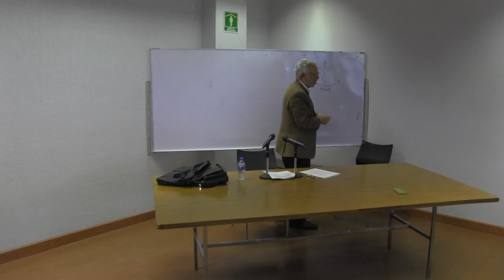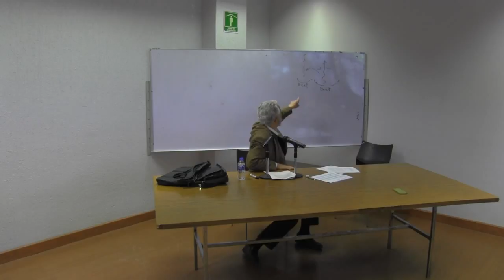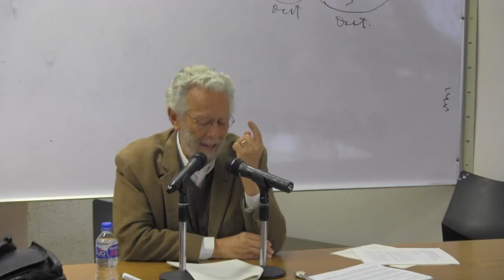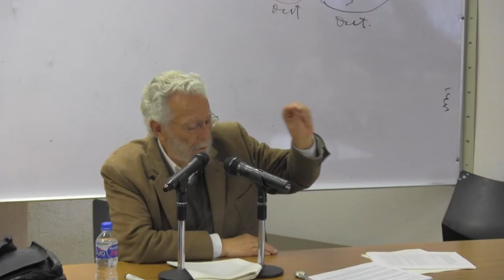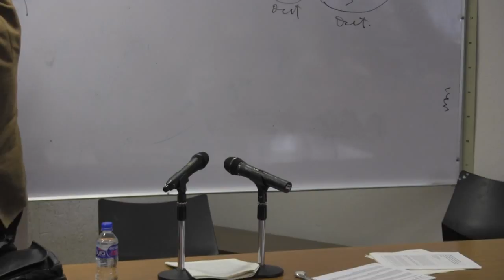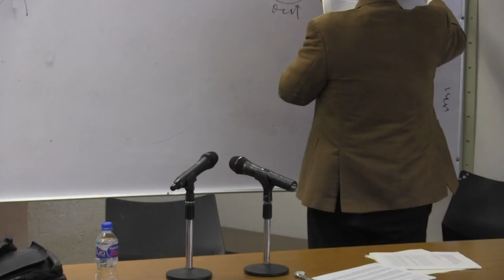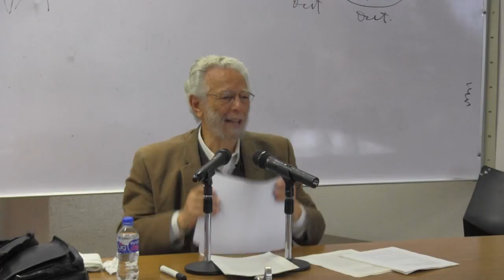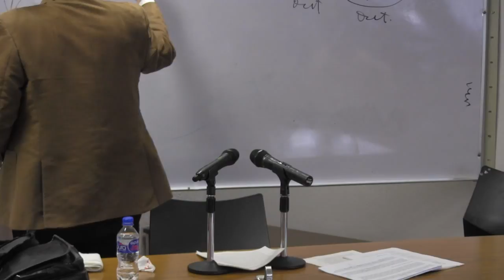Curso Dialéctica de la Modernidad. Origen, desarrollo y Ocaso II. 02 08/02/2017. Dr. Enrique Dussel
Curso: Dialéctica de la Modernidad. Origen, desarrollo y Ocaso.
Dr. Enrique Dussel

Licenciatura en Filosofía: Asignatura: Problemas de Ética: Febrero-Mayo de 2017.
Repositorio de la Facultad de Filosofía y Letras. UNAM.
Facultad de Filosofía y Letras. Universidad Nacional Autónoma de México.

Objetivo: La intención del curso es la de explorar de manera conjunta el tema de la Modernidad desde la interpretación de la Filosofía de la Liberación. Se trata de bosquejar una teoría crítica, situada desde el Sur colonial del Sistema-Mundo, que pueda dar cuenta de las determinaciones fundamentales del movimiento dialéctico de la Modernidad como nuevo proceso civilizatorio donde corren de manera simultánea el colonialismo y el capitalismo. La Modernidad, desde su origen geopolítico y filosófico en el Caribe del siglo XVI, exige nuevos acercamientos a su desarrollo ideológico y material para poder superar sus excesos totalizadores e integrar analécticamente sus aportaciones desde un pluriverso mundial, simétrico y libre de pueblos, tradiciones y culturas como Nueva Edad del Mundo más allá del eurocentrismo, del colonialismo y del capitalismo.

Temario
a. La positividad: los momentos creativos de la Modernidad
§ 7. Secularización del mundo. Del mito al lógos
§ 8. El ego como fundamento. La individualidad racionalista y cuantitativa
§ 9. Desacralización de la naturaleza. La ciencia y la tecnología suicida
§ 10. La oligárquica libertad invertida en la nueva política y en la nueva economía
§ 11. Innovación ante la tradición autoritaria
b. La negatividad: crítica interna europea y la hýbris de la Modernidad
§ 12. Montaigne, los románticos, K. Marx, Spengler, M. Heidegger, la Escuela de
Frankfurt, E. Bloch, los postmodernos
§ 13. El individualismo ontológico, político (el liberalismo), económico (el capitalismo), etc.
§ 14. El secularismo destructor de las culturas periféricas y de la naturaleza
§ 15. El mito del progreso: la competencia destructora de la vida
§ 16. La pretensión de “universalidad” de la Modernidad (el racismo, el patriarcalismo, etc.)
4. LA DESCOLONIZACIÓN COMO SUBSUNCIÓN SUPERADORA DE LA MODERNIDAD
a. Negación del eurocentrismo y de la colonialidad moderna
§ 17. Bartolomé de las Casas, Guamán Poma, Xavier Clavijero, el Barroco… Franz
Fanon...Pensadores del Caribe, Teoría de la dependencia (F. Hinkelammert, Filosofía de la Liberación), el Orientalismo (E. Said), la Descolonización (Aníbal Quijano), etc.
§ 18. Crítica analéctica a la Univocidad totalitaria y el descubrimiento de la Alteridad
analógica (E. Levinas). Crítica al formalismo analítico filosófico (El círculo de
Viena y su universalización)
§ 19. Crítica al eurocentrismo: orientalismo y occidentalismo (Samir Amin, E. Said, etc.).
Crítica a la prioridad del Oeste sobre el Este (desde Amerindia como Extremo
Oriente del Oriente)
§ 20. Crítica a la colonialidad del poder como introyección del “imperio” (Aníbal Quijano,
A. Negri, Boaventura de S., etc.). Las filosofías del Sur
b. Subsunción analéctica de las contradicciones modernas: hacia la creación de una Nueva Edad del Mundo
§ 22. Del individualismo ontológico a la alteridad comunitaria
§ 22. De la res extensa al cuidado de la res viviente. De la física a la termodinámica, la
neurología y la tecnología digital
§ 23. Del secularismo al retorno encantado del mito. El diálogo intercultural
pluriversal
§ 24. De la libertad negativa a la liberación política como participación popular
§ 25. Del capitalismo hacia las alternativas económicas transcapitalistas
§ 26. Del racismo hacia una sociedad sin discriminación. Afirmación de la corporalidad
§ 27. Del sexismo patriarcal hacia nuevos ejercicios del género y la organización familiar
c. La Transmodernidad
§ 28. Universalidad, globalidad, mundialidad desde el horizonte de la
pluriversalidad.
§ 29. Más allá del Occidentalismo y de la Colonialidad: Europa descubre el eurocentrismo. La liberación mundial transmoderna